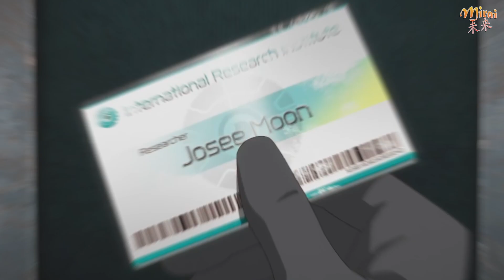Trapped in a Dating Sim「AMV」Ruthless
Anime: Trapped in a Dating Sim
Song: Neffex - Ruthless

Producers:
Licensors:
Studios: